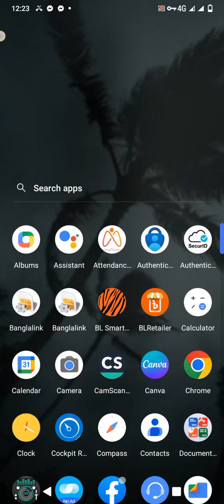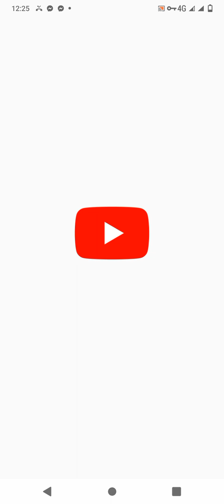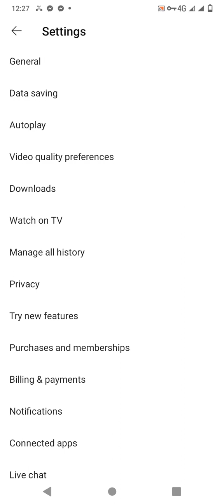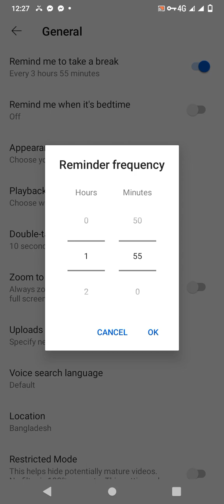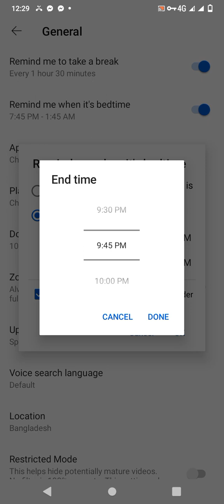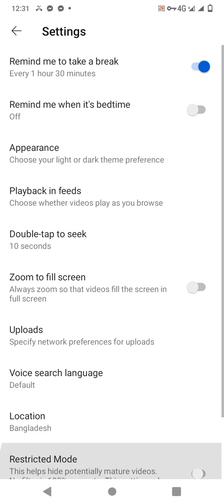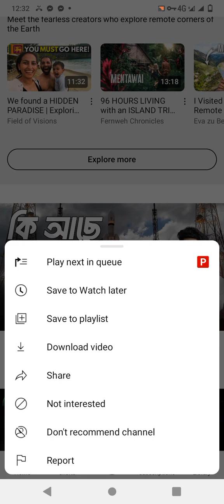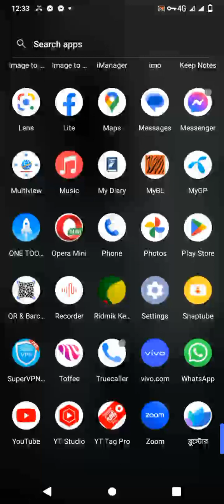YouTube, YouTube setting,